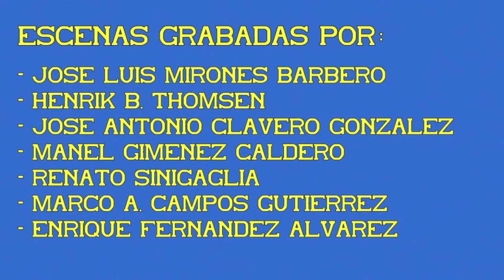Depósito de Tracción de Salamanca. 01ª Parte.